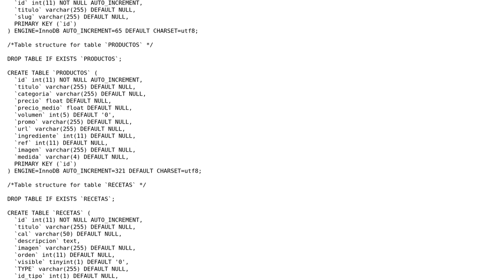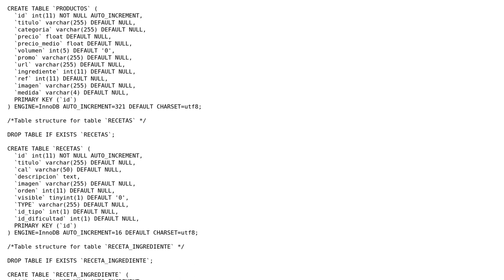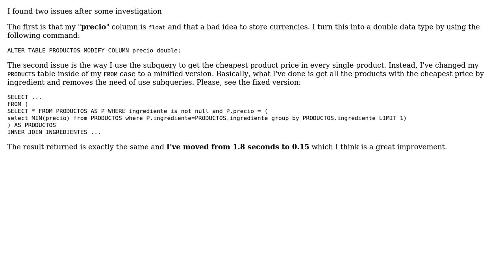Code Review: Get all recipes from database with the cheapest ingredients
With thanks & praise to God, and with thanks to the many people who have made this project possible! You are responsible for your own actions.